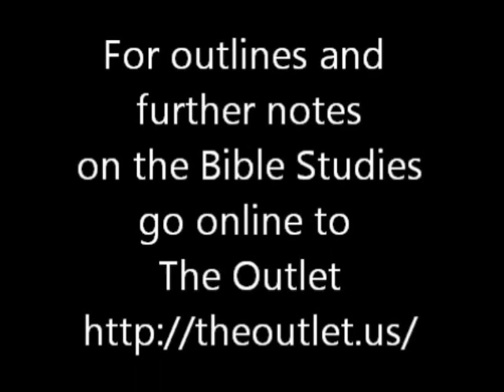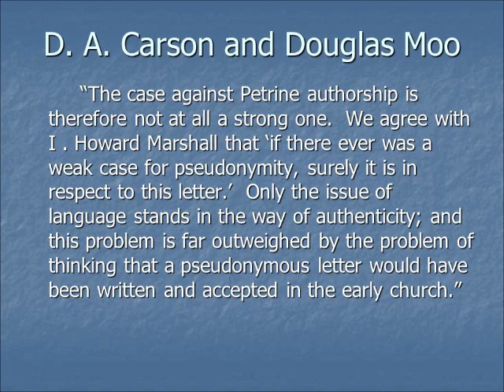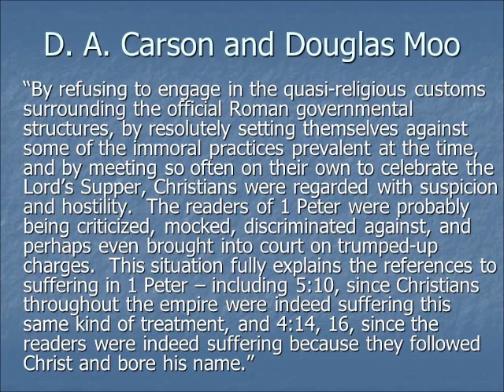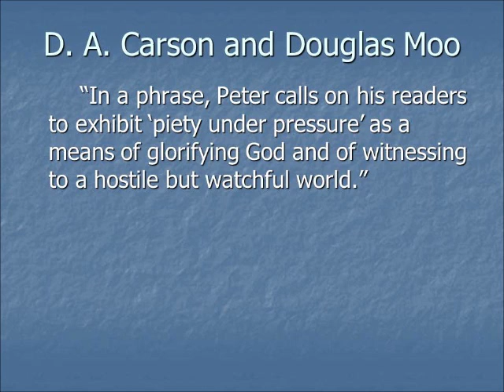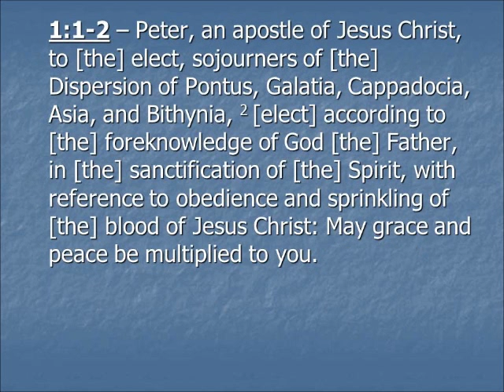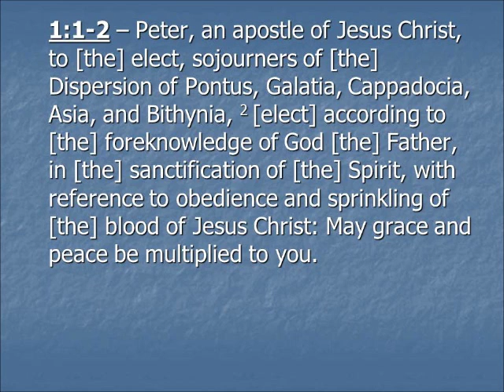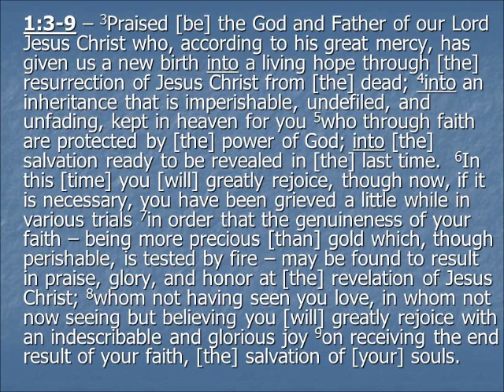1 Peter week 1